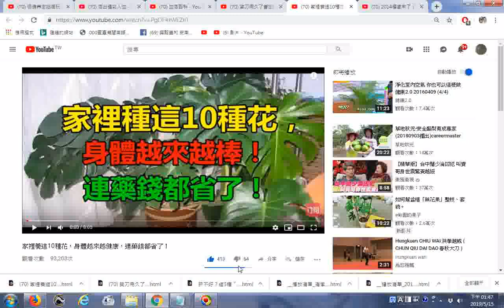推薦 家裡養這10種花，身體越來越健康，連藥錢都省了！